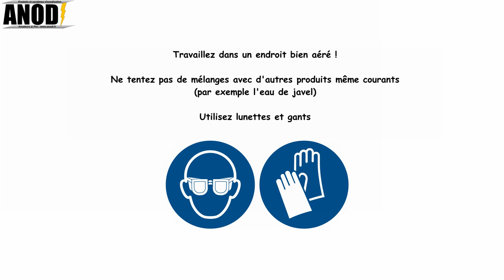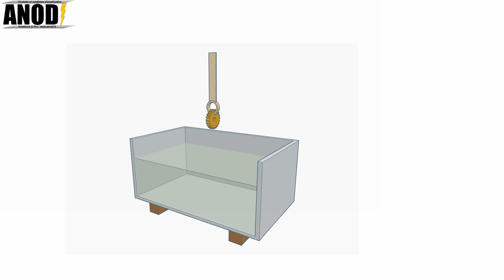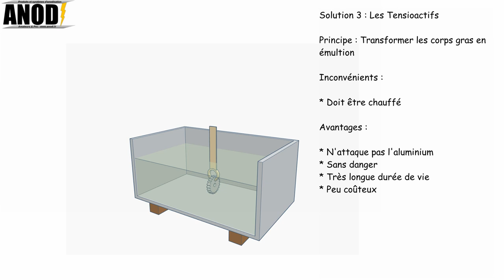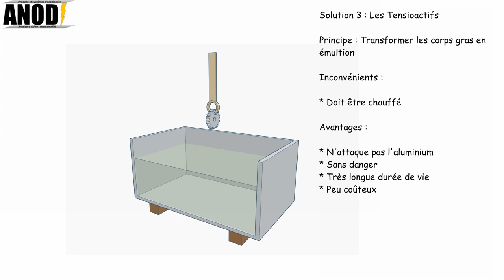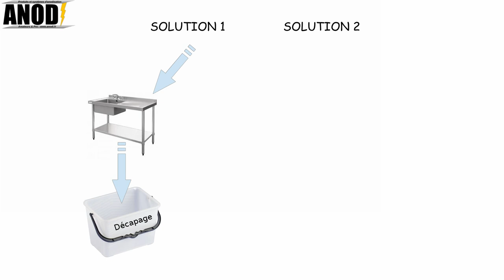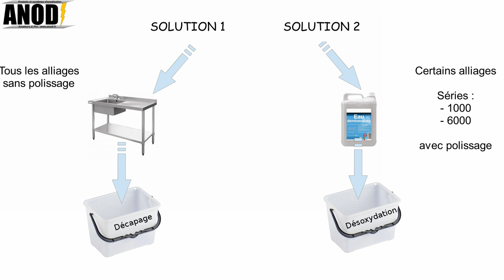Le bain de lavage 2.0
1er poste d'une ligne d'anodisation, le lavage va conditionner en grande partie la réussite de votre travail !
Pour jouer, répondez dans la description et envoyez immédiatement un mail à avec votre pseudo YouTube, votre nom et votre réponse.